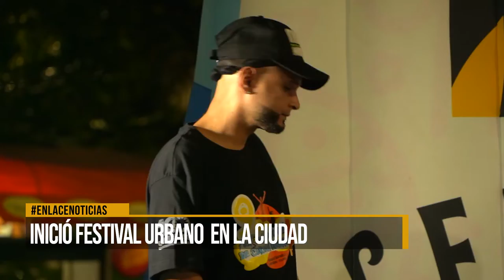Inicio festival urbano